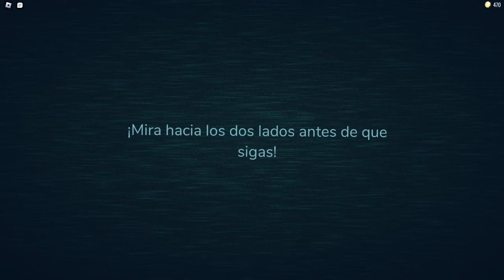SI MUERO SE ACABA EL VIDEO - ROBLOX / DOORS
▬▬✅Mis Redes✅▬▬

💡 SINOPSIS 💡
Roblox es una plataforma de entretenimiento online para jugar que permite a las personas crear juegos para el público a través de herramienta digital de Roblox conocida como Roblox Estudio.